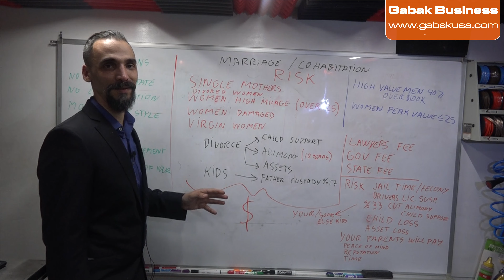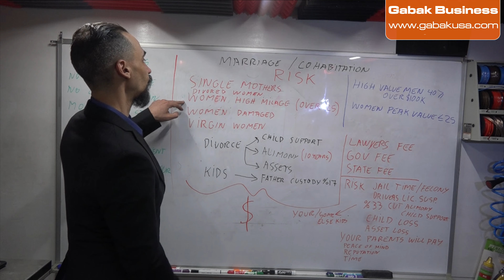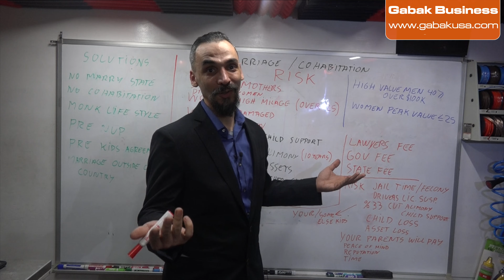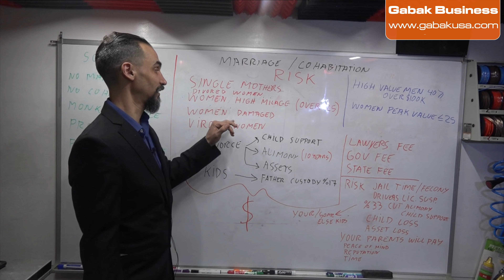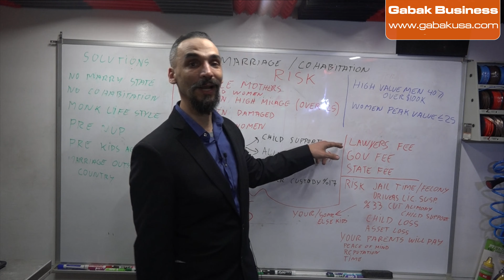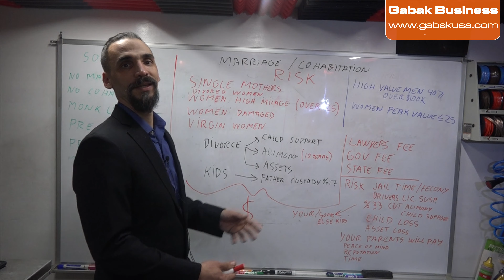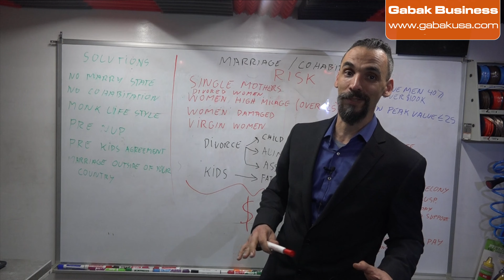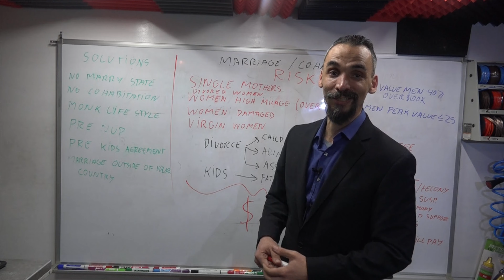Risk of marriage or cohabitation - Gabak Business - Gabriel Barrandeguy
here we are going to explain to you what your dad never told you about marriage and cohabitation and all the risk involved that goes above and beyond the pleasure of the flesh

00:00 - Introduction with Risk of marriage or cohabitation
00:37 - Types of Women to Watch Out For (Single Mothers)
01:15 - Types of Women to Watch Out For (Divorced Women)
01:57 - Types of Women to Watch Out For (Women with High Mileage)
03:15 - The Ideal Age for Women to Get Married and Men's Peak Sexual Market Value
04:08 - Men's Success in Life and the Problem with Younger Men
05:32 - Signs that a Man Wants to Marry You
06:16 - Women to Avoid (Damaged Women with Tattoos and Piercings)

Robin Hood to invest stocks or BTC or any crypto commission-free

Gabak Business - Gabriel Barrandeguy